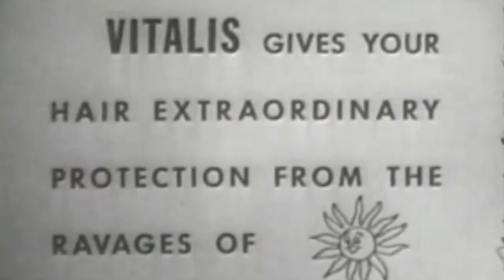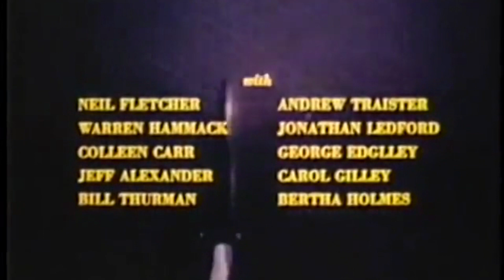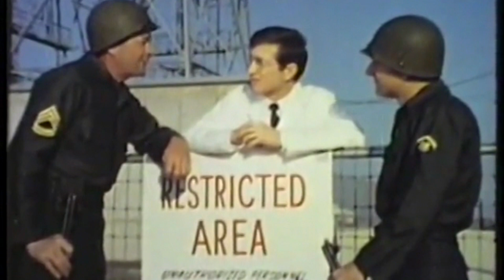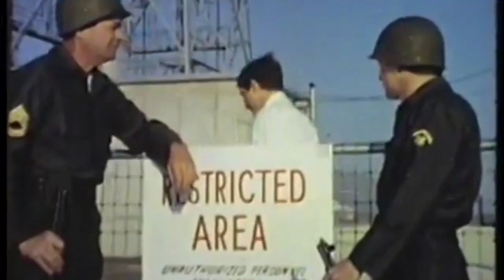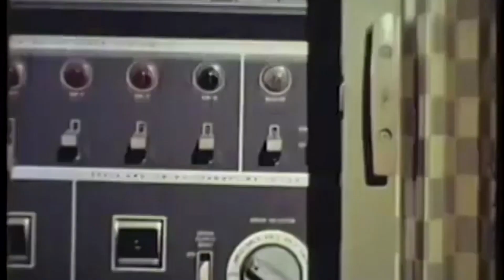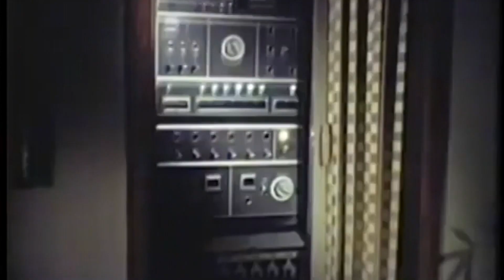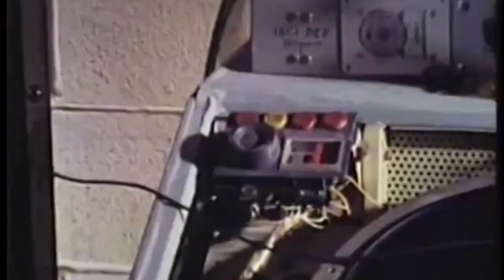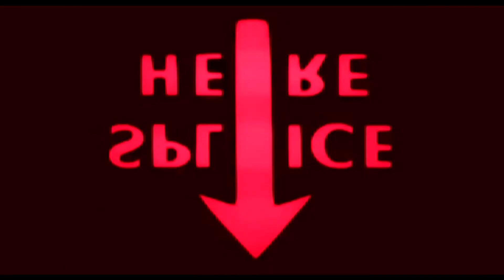Thirsty Thursday Theatre Season Two Episode Six Zontar the Thing From Venus